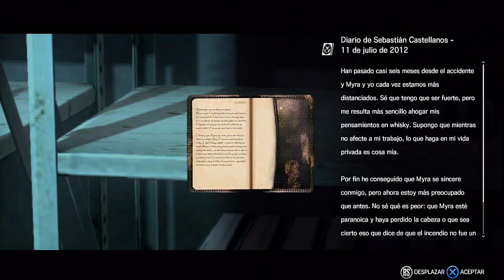Lets play The evil within (Ps3) Capitulo 11 - Reunion [1/2]